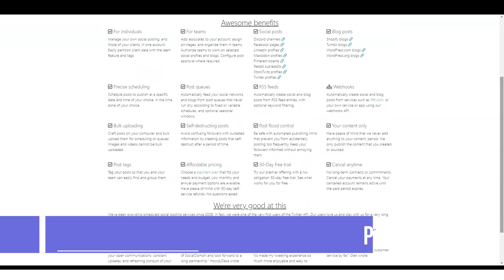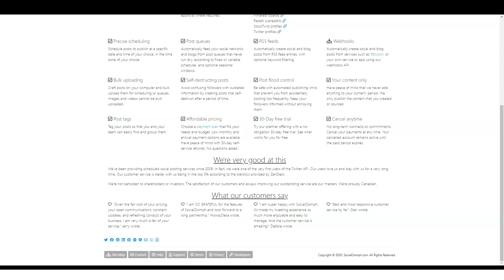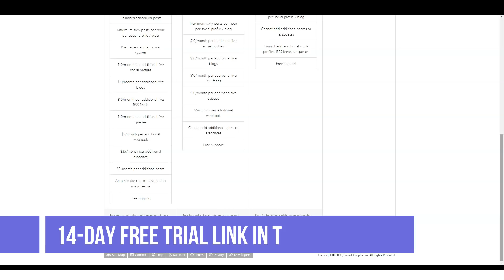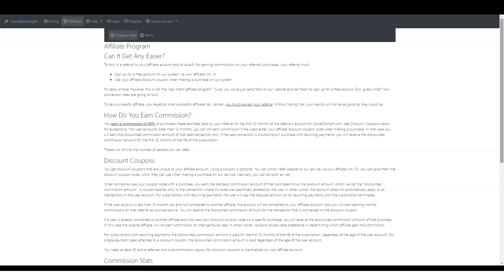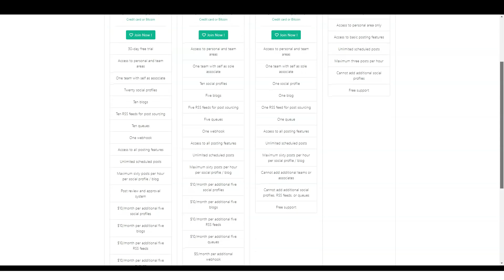TOP WEBSITE BUILDER - Best Landing Page Builder - How to Create Landing Page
Hi Guys!

If you do a quick internet search, you’ll find several SEO tools out there, but which is the best landing page builder tool? This is a bit tricky, especially if you don’t know what to look for.

In this video, I cover an in-depth review of top website builder . If you have ever wondered if landing page builder - SocialOomph was worth it or not, by the end of this video, hopefully, you'll be able to decide whether or not it is right for you.

In my opinion, if you're looking for a lead generation solution that is easy to use, cost-effective and performs well, then I think this is a great option for you.

If you’re curious to find out the best landing page builder tool, then take the time to watch this video now!